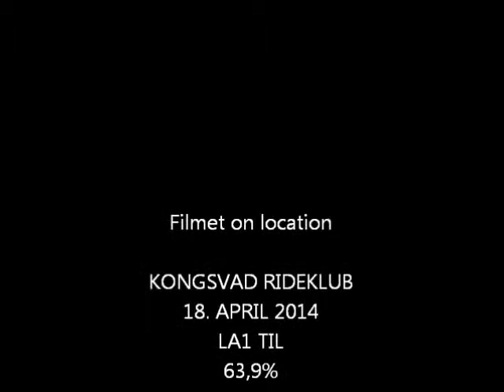MALOU OG CASTELLINA I LAI I THORSAGER 18 4 2014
LA1 TIL 63,88% OG 64,81
SAMLET 5. PLADS